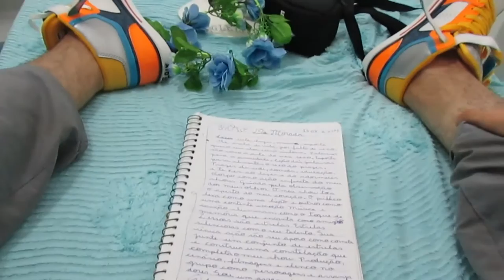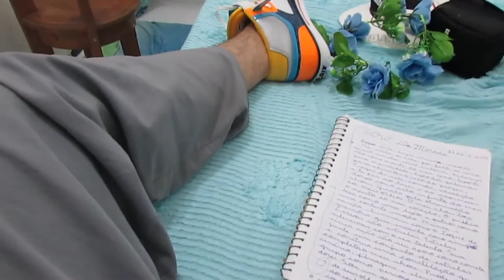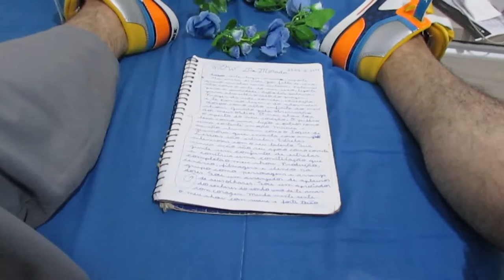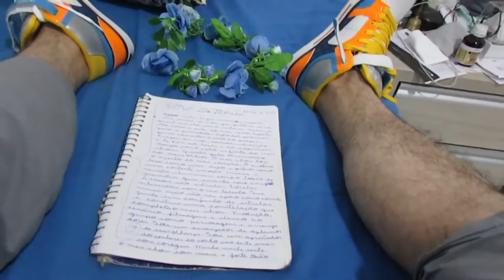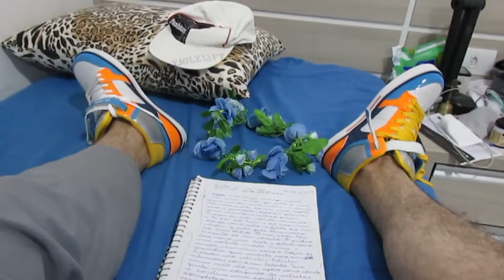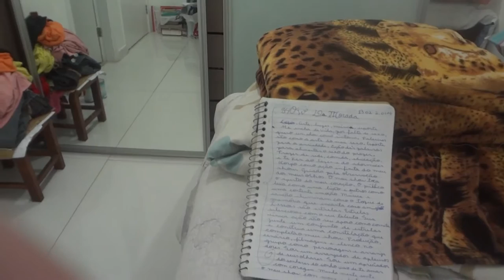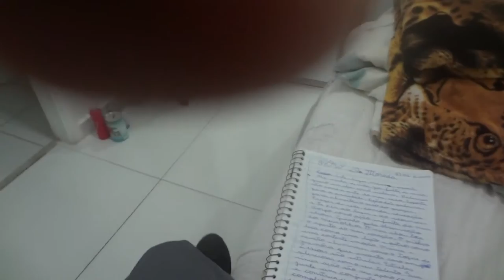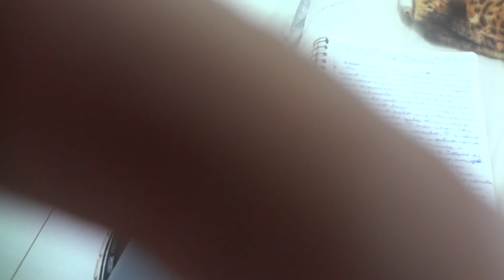Música Oficial: Show da morada -Gileade Cristaldo Mariuzzi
Música Oficial:  Show da morada -Gileade Cristaldo Mariuzzi- 88º de música própria criada somente pelo Gileade Cristaldo Mariuzzi. 41º video publicado só no ano de 2016(20set2016, terça-feira.)